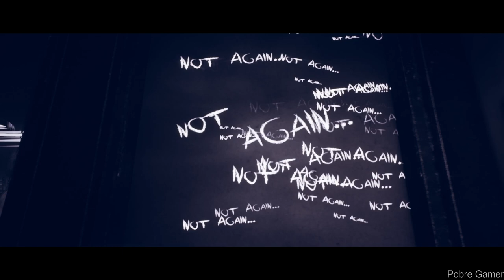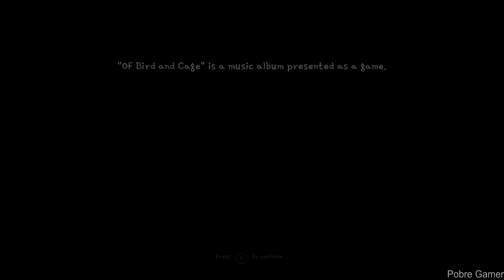Of Bird and Cage - Gameplay / (PC)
Of Bird and Cage is a unique metal album presented through a two-hour-long story-driven game. Play music in a brand-new way. Featuring famous artists like Ron "Bumblefoot" Thal (ex-Guns N' Roses), Rob van der Loo (Epica), Ruud Jolie (Within Temptation), and many others!